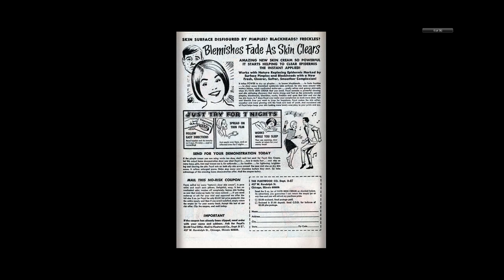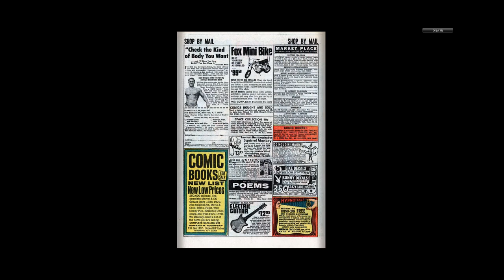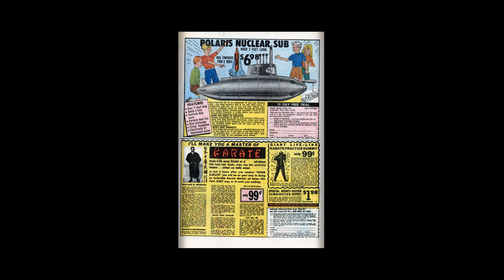197008 Millie the Model v1 185